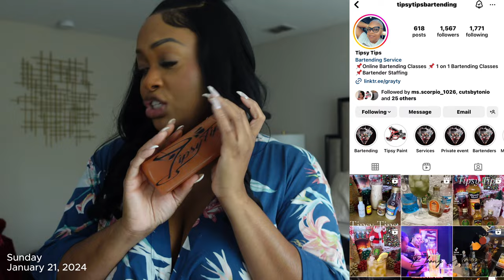January it’s a wrap! | Vloggy Vlog | How I make my crab pot ramen + Hopdoddy’s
Spend the last 2 weekends of January me!

-Bullseye Guns
-Tommy Bahama
-Hopdoddy

Links to all products in my Shop My closet

Amazon Storefront

Measurements:
Height 5’4”
Bust 39”
Waist 29”
Hips 46”